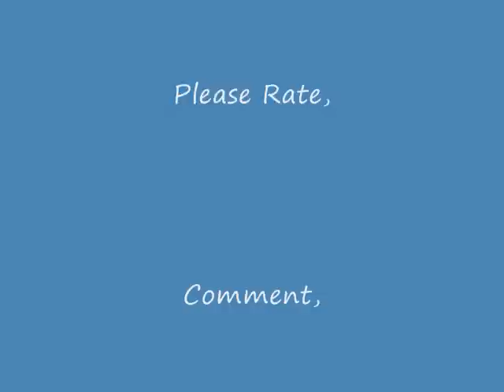Lego Mr. Jensen's English & Geography Class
Mr. Jensen teaches his english & geography class here at South Davis Jr. High School.
Students:
Davis Kendrick
Kyle Lawson
Brock
David
Laura Gardner
Dravin